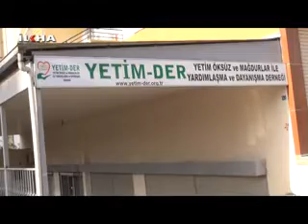Yetim Der'den ev eşyası yardımı - 15 Temmuz 2013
Diyarbakır Yetim Der, yeni evlenen ve mağdur durumda olan bir aileye ev eşyası yardımında bulundu.

Değerli İzleyicilerimiz;

TÜRKÇE

KÜRTÇE-KURMANCI

ARAPÇA

İNGİLİZCE

FARSÇA

KÜRTÇE-SORANİ